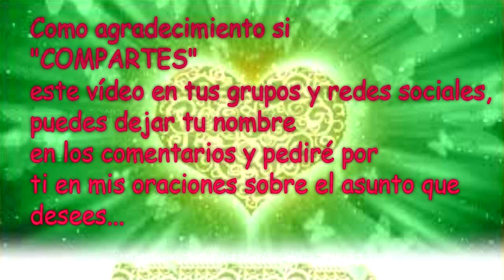💌MENSAJES DE LOS ÁNGELES PARA TI - DIGEON - 09 - De Abril💌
💌MENSAJES DE LOS ÁNGELES PARA TI - DIGEON - 09 - De Abril💌 Enlace a mi web

Cada día también un nuevo mensaje sobre la enseñanza espiritual ¿Que quiere mi Ángel hoy de mi? Digeon.net